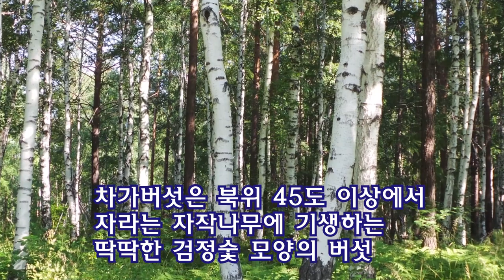솔제니친 소설 '암병동'과 차가버섯 / 이정식